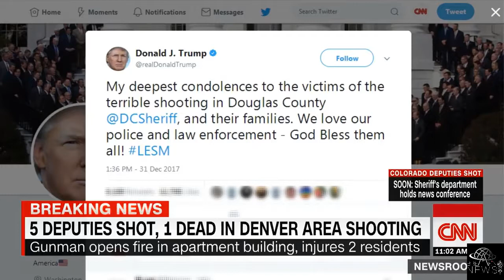5 deputies shot, 1 killed in Colorado shooting | BREAKING NEWS TODAY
5 deputies shot, 1 killed in Colorado shooting | BREAKING NEWS TODAY